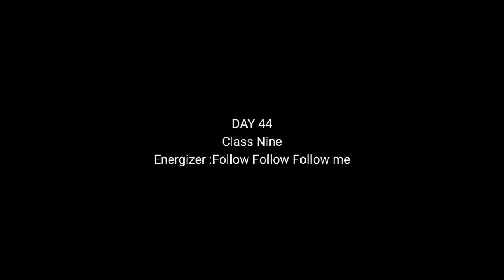ENERGIZER | FOLLOW FOLLOW FOLLOW ME |ENGLISH FELLOW|Moin Uddin Show